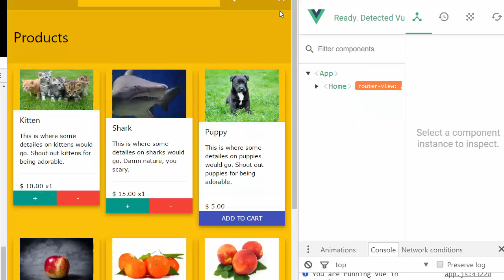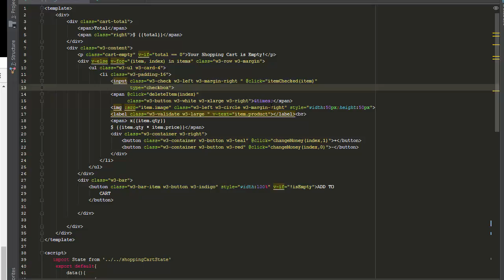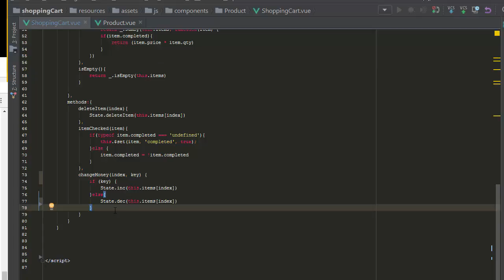laravel 5 4 and vuejs 2 2 1 add increasing and decreasing value bAutton and fix bug sync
laravel 5 4 and vuejs 2 2 1  add increasing and decreasing value button and fix bug sync
laravel 5 4 and vuejs 2 2 1 decreasing value button and fix bug sync  add increasing and
laravel 5 4 and  add increasing and vuejs 2 2 1 decreasing value button and fix bug sync
laravel 5 4 and  add increasing and decreasing value button and fix bug sync vuejs 2 2 1
laravel 5 4 and decreasing value button and fix bug sync vuejs 2 2 1  add increasing and
laravel 5 4 and decreasing value button and fix bug sync  add increasing and vuejs 2 2 1
vuejs 2 2 1 laravel 5 4 and decreasing value button and fix bug sync  add increasing and
vuejs 2 2 1 laravel 5 4 and  add increasing and decreasing value button and fix bug sync
vuejs 2 2 1  add increasing and decreasing value button and fix bug sync laravel 5 4 and
vuejs 2 2 1  add increasing and laravel 5 4 and decreasing value button and fix bug sync
vuejs 2 2 1 decreasing value button and fix bug sync  add increasing and laravel 5 4 and
vuejs 2 2 1 decreasing value button and fix bug sync laravel 5 4 and  add increasing and
 add increasing and laravel 5 4 and vuejs 2 2 1 decreasing value button and fix bug sync
 add increasing and laravel 5 4 and decreasing value button and fix bug sync vuejs 2 2 1
 add increasing and vuejs 2 2 1 laravel 5 4 and decreasing value button and fix bug sync
 add increasing and vuejs 2 2 1 decreasing value button and fix bug sync laravel 5 4 and
 add increasing and decreasing value button and fix bug sync laravel 5 4 and vuejs 2 2 1
 add increasing and decreasing value button and fix bug sync vuejs 2 2 1 laravel 5 4 and
decreasing value button and fix bug sync laravel 5 4 and  add increasing and vuejs 2 2 1
decreasing value button and fix bug sync laravel 5 4 and vuejs 2 2 1  add increasing and
decreasing value button and fix bug sync vuejs 2 2 1  add increasing and laravel 5 4 and
decreasing value button and fix bug sync vuejs 2 2 1 laravel 5 4 and  add increasing and
decreasing value button and fix bug sync  add increasing and vuejs 2 2 1 laravel 5 4 and
decreasing value button and fix bug sync  add increasing and laravel 5 4 and vuejs 2 2 1